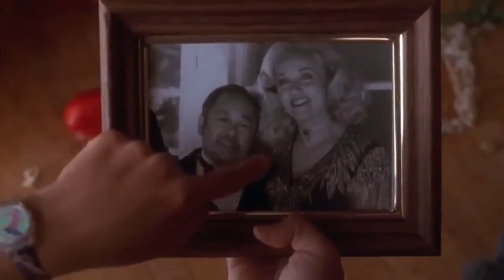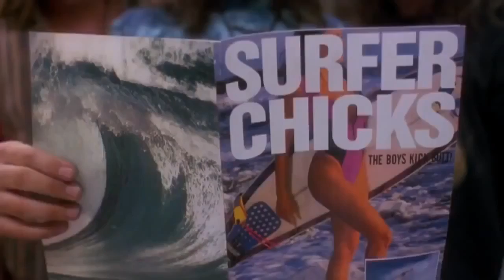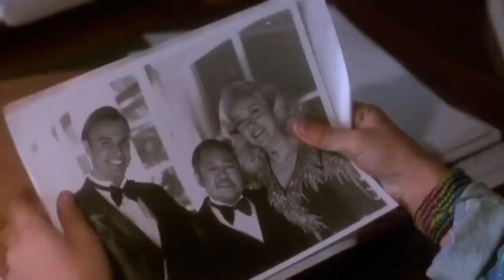07 p1 comedy mafia kunfu net CUT 00'00 54'59